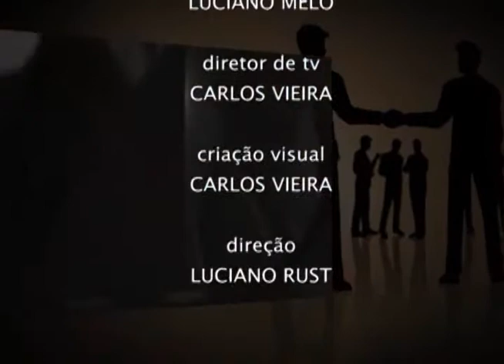Conexão Empresarial - Moisés Pêsso - Engelmig - Bloco 3